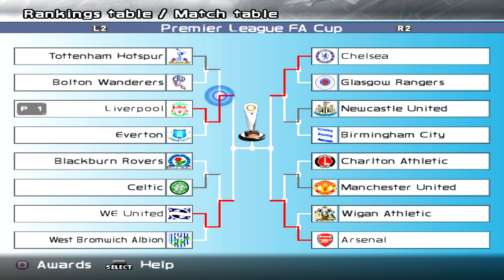PES 5 Master League - vs Tottenham Hotspur (H) [FA Cup Quarter Final - 2nd Leg] - Part 551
Some new and old players take to the field tonight!

Patch: FLS
Game Version: PC
I DON'T provide links, please find this yourself.